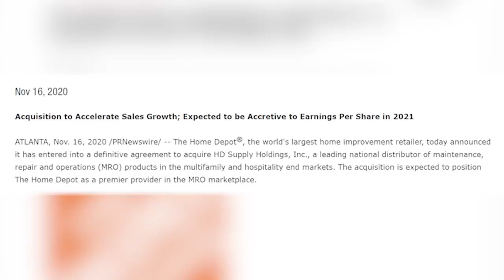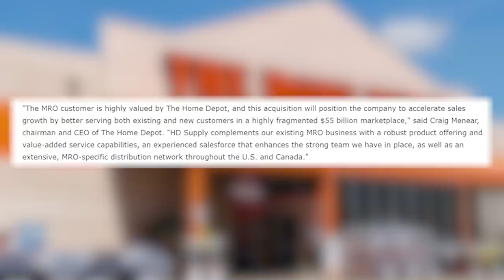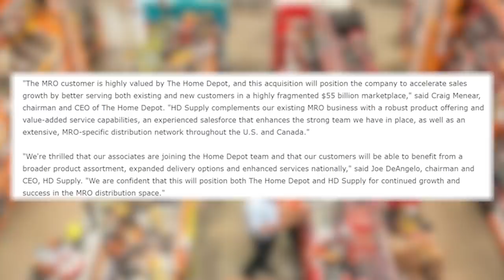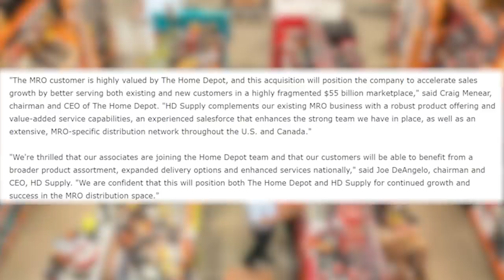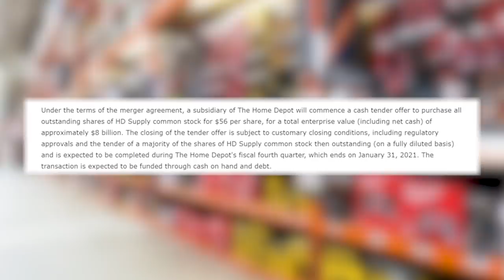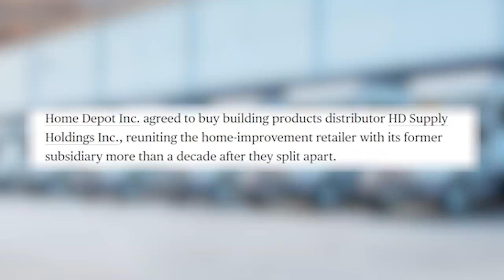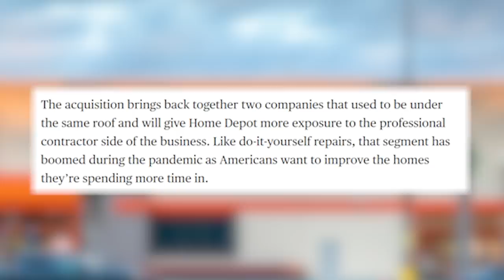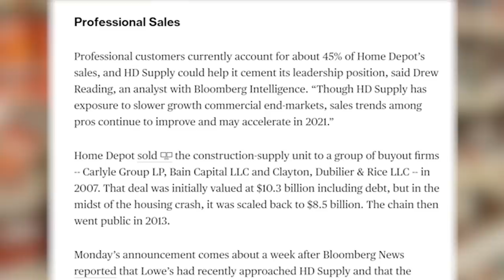The Home Depot's 9 BILLION DOLLAR GAMBLE THAT COULD END IT ALL!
The Home Depot's 9 BILLION DOLLAR GAMBLE THAT COULD END IT ALL! In this video we show the verycoolgang The Home Depot's new 9 Billion Dollar investment or gamble that could end it all for more small businesses and will for some companies. The Home Depot is paying $8.7 billion to buy the remaining public shares of a company that they used to be partners with over 10 years ago! Let us know your thoughts on this 9 Billion Dollar gamble from the Home Depot in the comments section below and if you think that it could end it all!